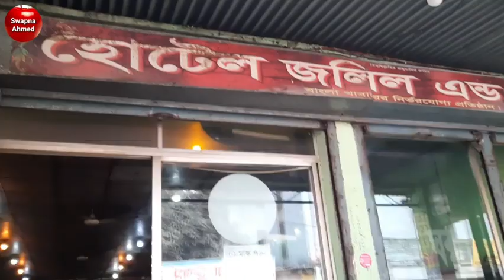আফ্রিদ কে নিয়ে সকালের নাস্তা খেতে এসেছি